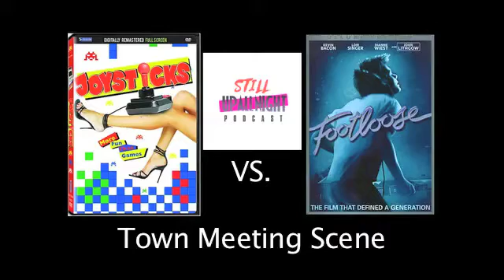Joysticks vs. Footloose Town Meeting Scenes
Did Greydon Clark's Joysticks inspire Footloose? Compare the town meeting scenes from each film and be the judge! More discussion on Joysticks in episode 1 of Still Up All Night.